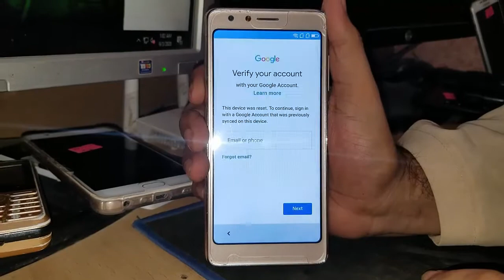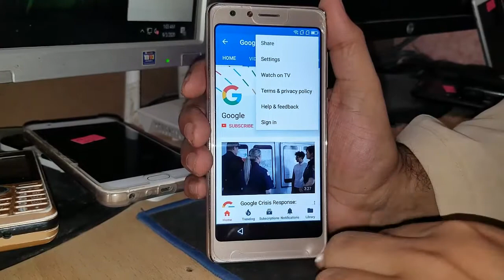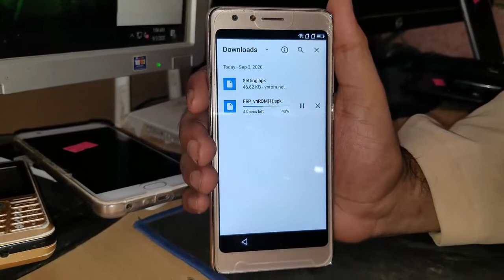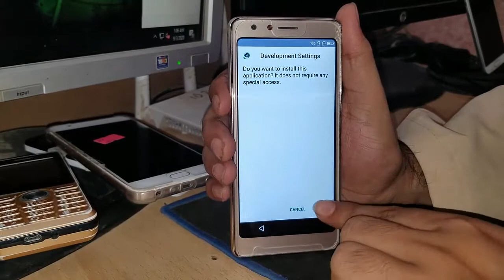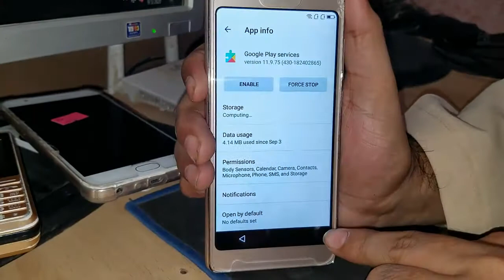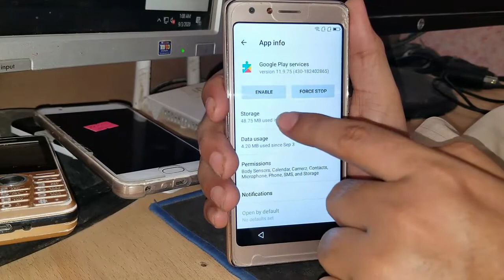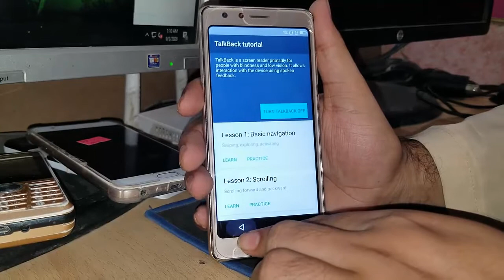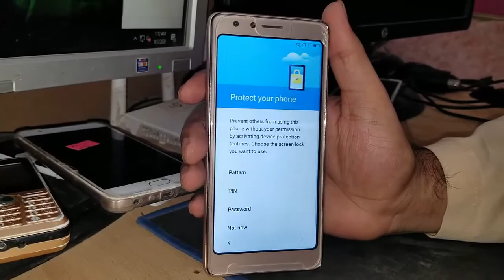Qmobile Q Infinity B FRP/Google Lock Bypass Without PC 100% Ok Solution